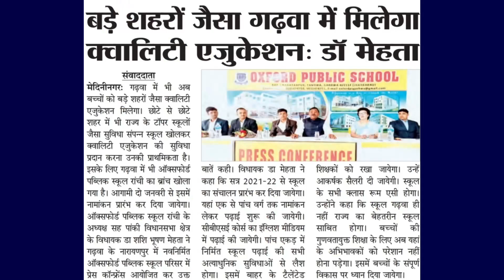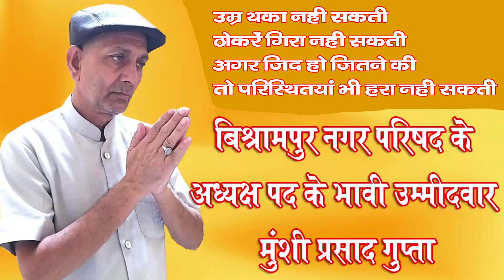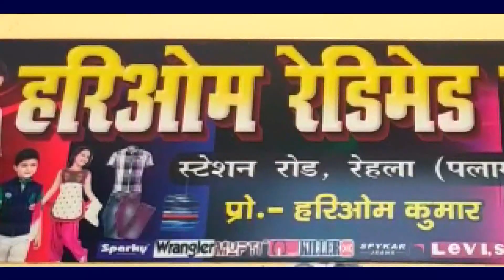यूरिया नदी पर एक पथिय सेतु पल का शिलान्यास किया गया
धुरकी प्रखंड के गनियारी कला में जल संसाधन विभाग व केंद्रीय सहायता मद अंतर्गत धुरकी प्रखंड के गनियारी  कला के यूरिया नदी पर एक पथिय सेतु पल का शिलान्यास किया गया शिलान्यास के मुख्य अतिथि भगत दयाननद यादव ने विधिवत पूजा अर्चना कर शिला पथ से पर्दा हटा व नारियल फोड़ कर किया श्री यादव ने कहा कि यह पुल क्षेत्रीय विधायक बिकाश पुरूष भानु प्रताप साही  के अथक प्रयास से हुआ है अब यहाँ के लोगों को काफी सुबिधा होगा मौके पर विधायक प्रतिनिधि अखिलेश यादव विधायक प्रतिनिधि रामप्रवेश गुप्ता  मंगल यादव उपेन्द्र चन्द्रवशी उपेंद्र यादव   सुनील कोरवा धनन्जय कुमार  आदि लोग मौजूद थे